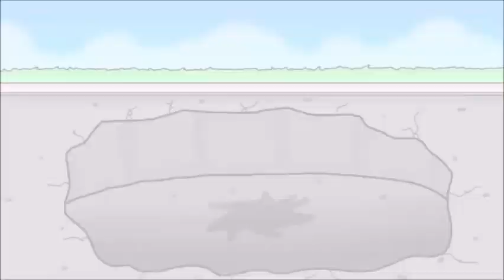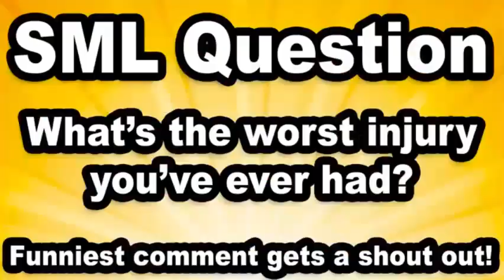SML Movie: Who Hurt Jeffy (NO FILLER)